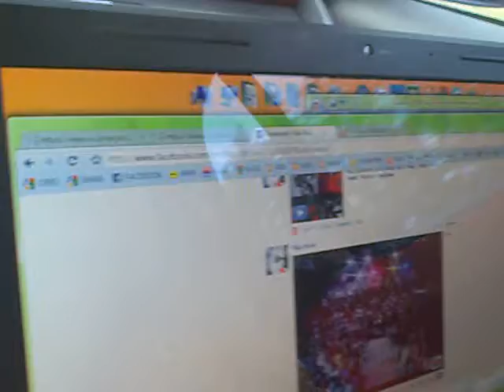driving from Tartu to Tallinn we saw a bus that had the sign "Wi-Fi" on it (the blue one at lower right corner). so we tried. and so we got it -- mobile Wi-Fi on the highway!

Welcome to Estonia :-]